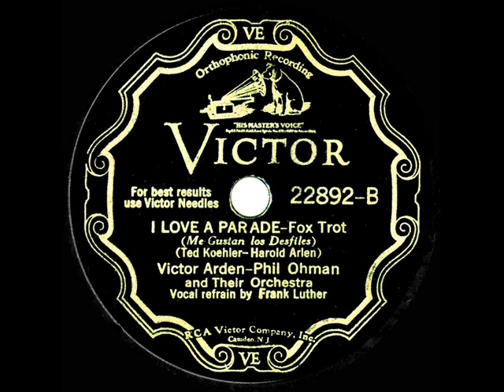1932 HITS ARCHIVE: I Love A Parade - Arden-Ohman Orchestra (Frank Luther, vocal)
Song written by Harold Arlen and Ted Koehler for the 1931 Warner Bros. Technicolor film “Manhattan Parade,” which starred Winnie Lightner, Charles Butterworth, and the comedy team of Smith & Dale.  Due to rising public apathy toward movie musicals in the U,S,, full song performances of this and other numbers were cut from the final domestic release of the film (but were retained for foreign issue). “I Love A Parade” can still be heard over the opening and closing credits, however.

Transferred from 78rpm Victor 22892 - I Love A Parade (Koehler-Arlen) by Victor Arden-Phil Ohman and Their Orchestra, vocal by Frank Luther, recorded in NYC December 23, 1931